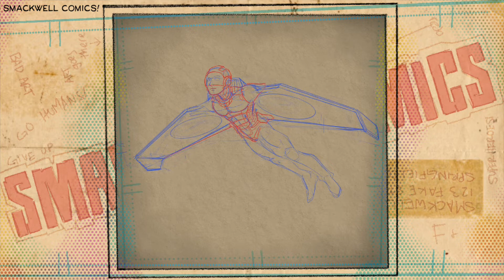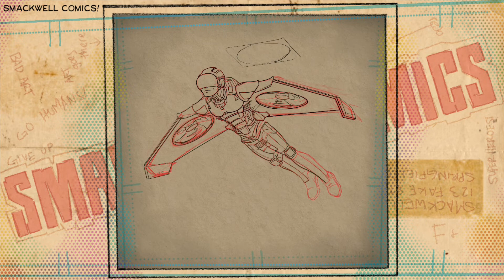Champions Poster - Shuttle